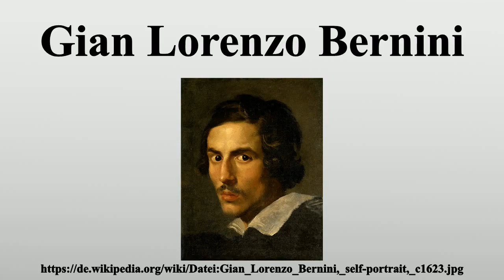Gian Lorenzo Bernini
Vielen Dank für Ihre Unterstützung:

Gian Lorenzo Bernini, auch: Giovanni Lorenzo Bernini (* 7.Dezember 1598 in Neapel; † 28.November 1680 in Rom) war einer der bedeutendsten italienischen Bildhauer und Architekten des Barocks.

Bild-Copyright-Informationen
Urheber Info: Gian Lorenzo Bernini (1598–1680) Beschreibung italienischer Maler, Bildhauer und Architekt Geburts-/Todesdatum 7. Dezember 1598 28. November 1680 Geburts-/Todesort Neapel Rom Wirkungsstätte Rom Normdaten VIAF: 73850000 GND: 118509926 NLA: 35017958 LCCN: n79127068 ISNI: 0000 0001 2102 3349 NDL: 00433117 SUDOC: 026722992 BNF: 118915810 SELIBR: 178063 ULAN: 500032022 WorldCat